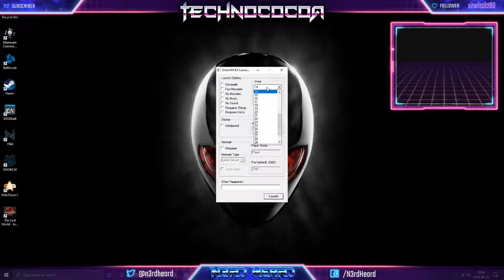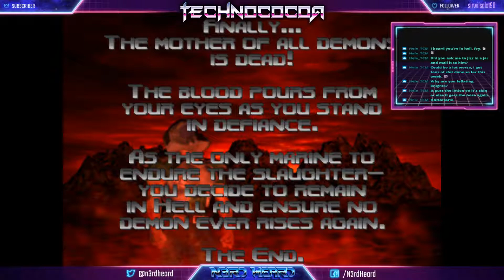N3RD Heard Plays! : DooM 64 - On Her Majesty's Satanic Service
On his latest mission, Agent Double-O Triple-Six must infiltrate to bowels of Hell and stop the evil Mother Demon once and for all!

He doesn't have all the demon keys and difficulty curve is steep but victory is imperative! The Doom Marine must survive long enough to go down in legends as the Doom Slayer!

Socials: @N3rdHeard